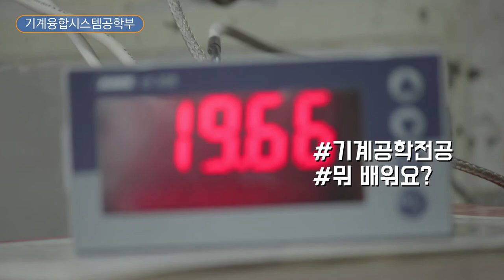[하이틴TV] 군산대학교 - 기계공학전공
같이 나눈 70년
함께 더할 100년

산업의 뼈대를 담당하는 기계공학전공
군산대학교 기계공학전공 입니다.